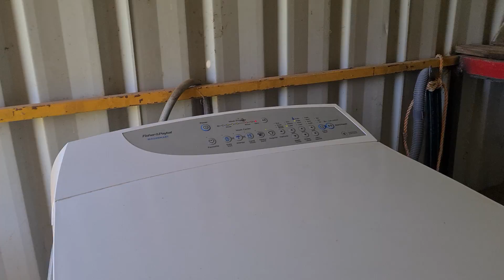chinchilla show ground